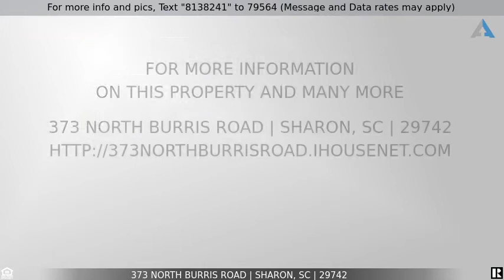Priced at $380,000 - 373 North Burris Road, Sharon, SC 29742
Country Living At Its Best

This is it! A custom built log home resting on 8 acres. Watch your livestock graze inside the fenced pasture area off of your large front porch. Enjoy your outdoor events in the large gazebo. There is plenty of work & storage space in the dry barn with electricty.